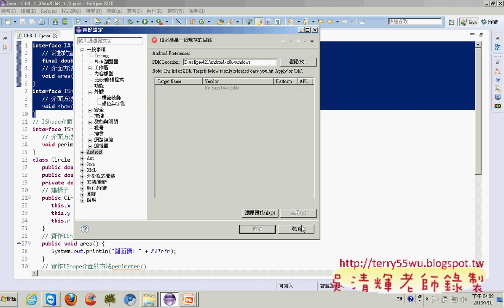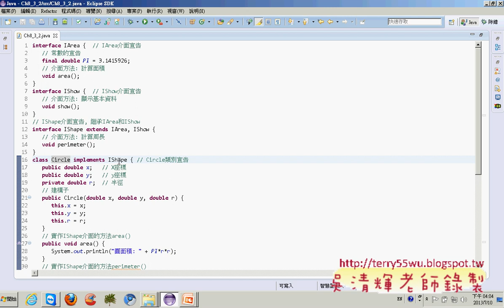08 介面的多重繼承JAVA物件導向設計 吳老師)2